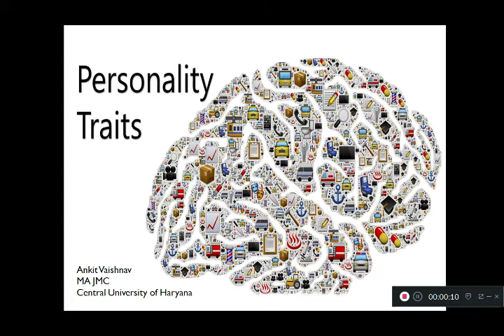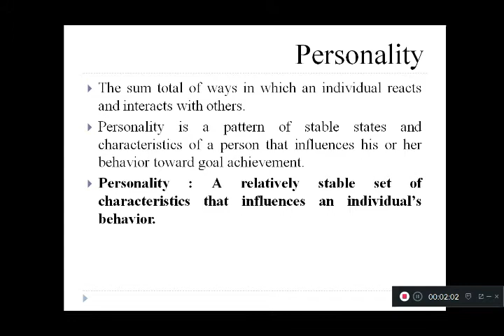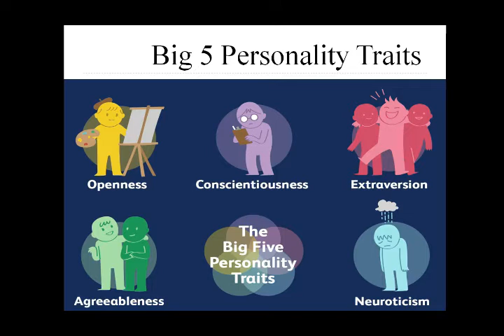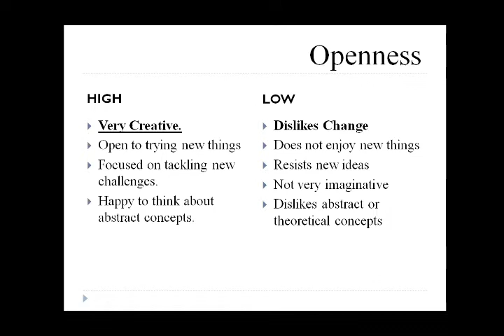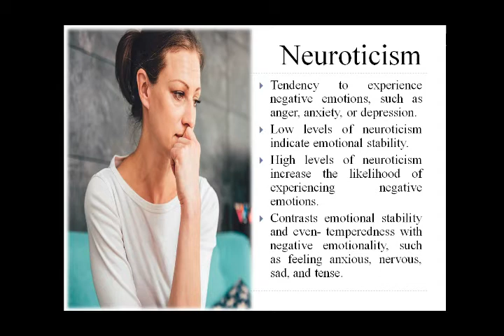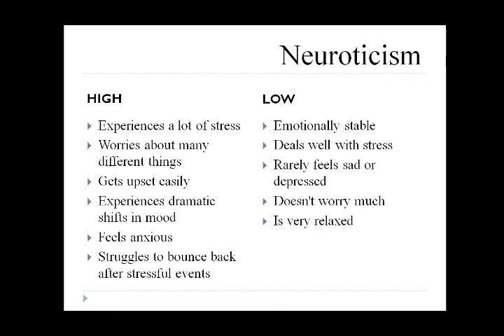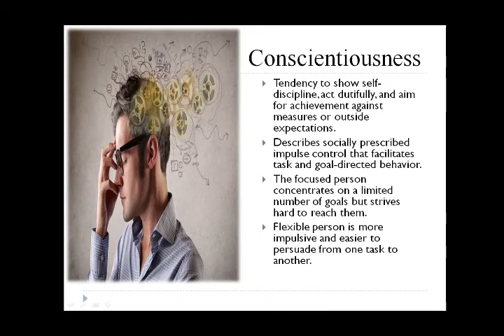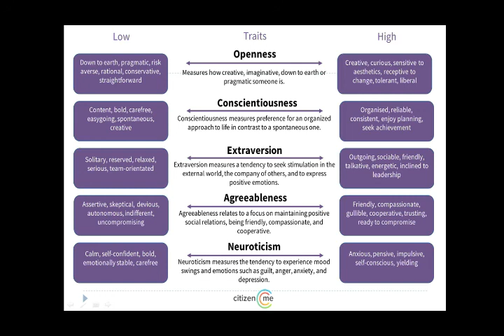Personality Traits| UGC-NET 2020| Psychology and communication.